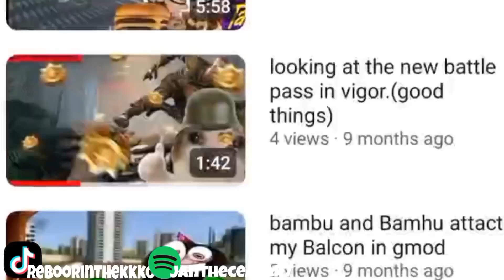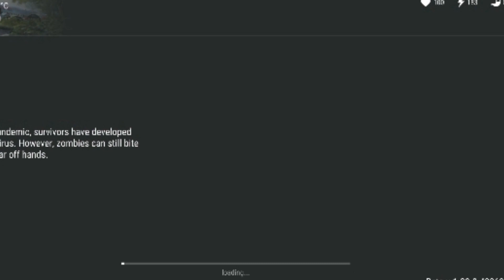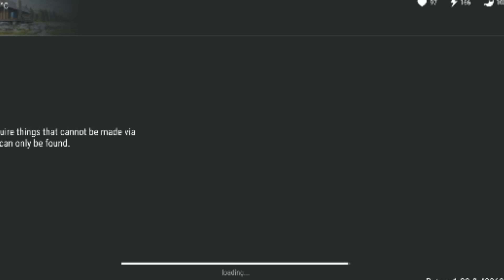fishy airplane. last day in jesenice 5#